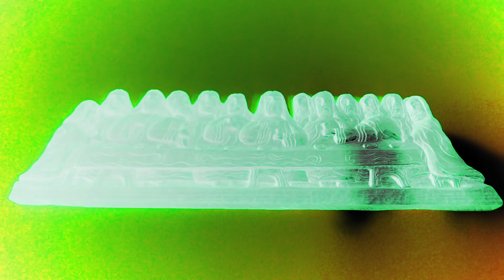Fotografia - Fotografando em ambiente interno!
Querem meus PRESETS PARA LIGHTROOM?